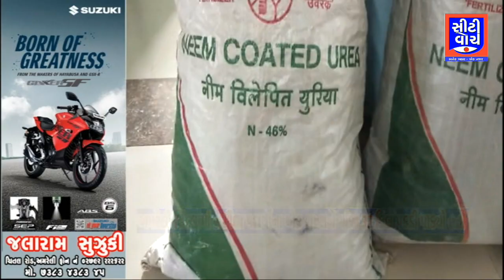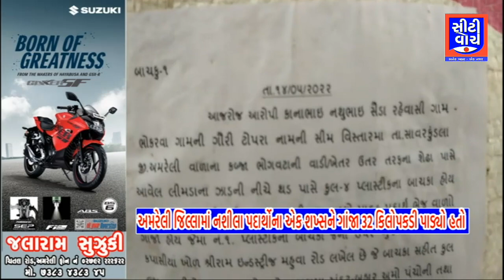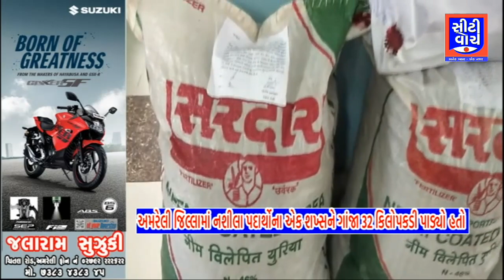Amreli SOG એ દરોડો પાડીને 32 કિલો ઉપરાંતનો ગાંજા સાથે એક શખ્સને પકડી પાડ્યો I CITY WATCH NEWS